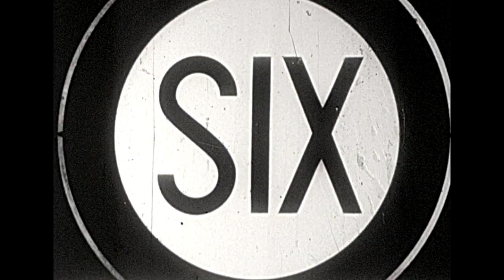1953 - In This Dark World - Canadian National Institute for the Blind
Star Trek's (young) James Doohan (Scottie) is one of the newly blind people in this Canadian documentary of a blind teacher helping the blind adapt and live a typical lifestyle. Another rough film but informative as well. Enjoy